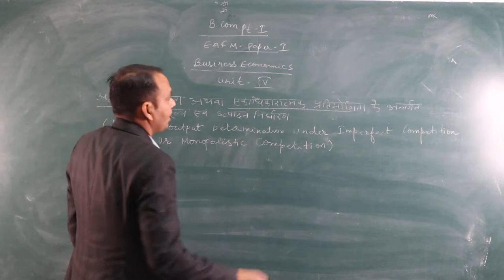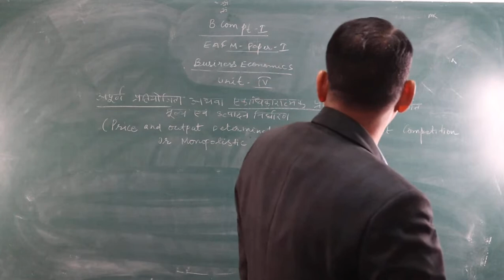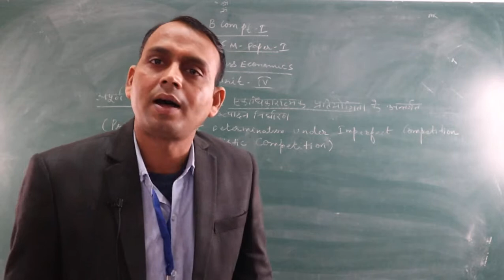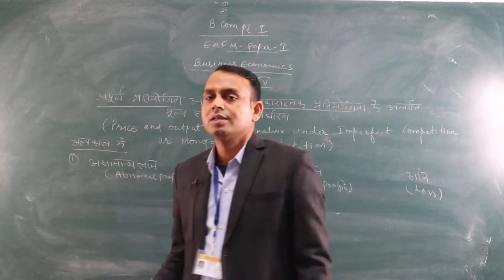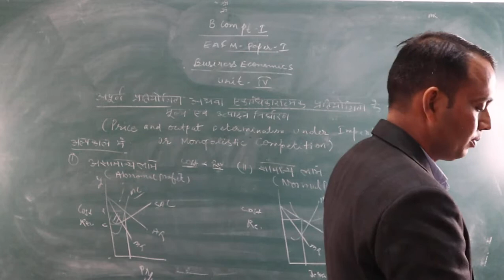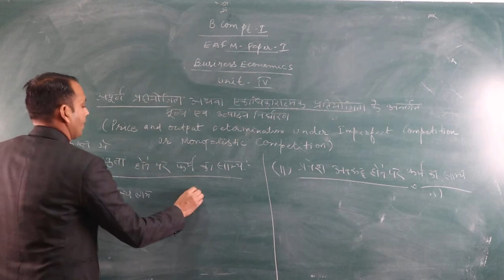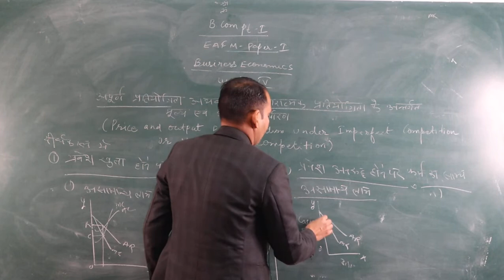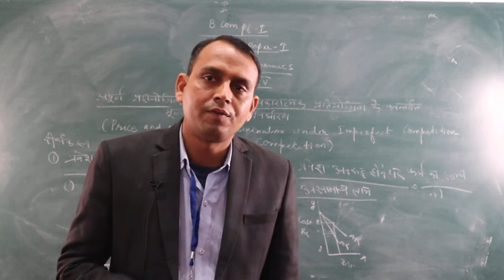Price and Output Determination under Imperfect or Monopolistic Competition (B.Com-1) BY-Shubhkaran